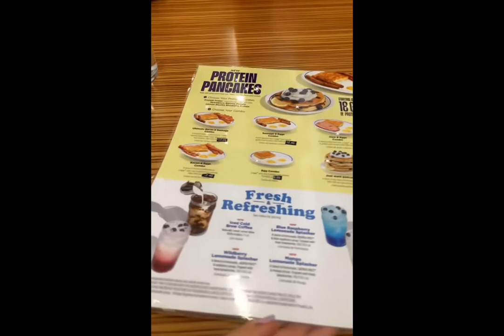GOING TO IHOP!! (THEIR FOOD WAS AMAZING)